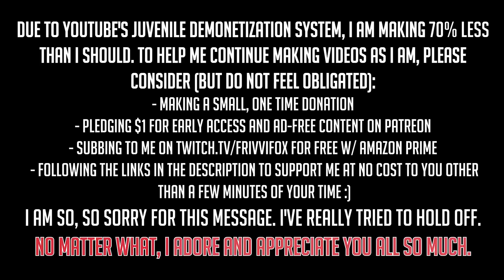Tingle Party ~ Whisper Ramble//Ear Play//Slime Sounds//Kisses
ITS NOT POOP OK YOU'RE POOP ok i lied you're not poop but even if you were i'd still love you because you're the loveliest poop around :~)

𝗦𝗨𝗣𝗣𝗢𝗥𝗧 𝗠𝗘

𝗦𝗢𝗖𝗜𝗔𝗟 𝗠𝗘𝗗𝗜𝗔